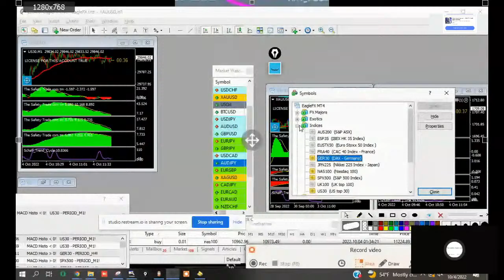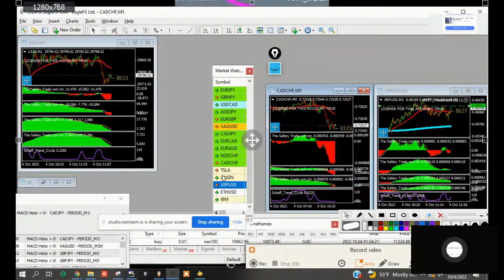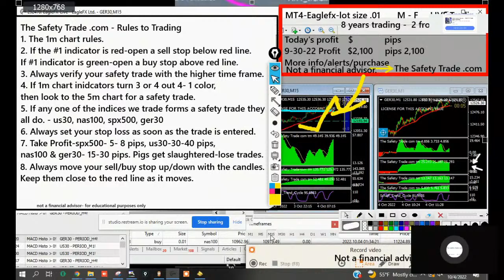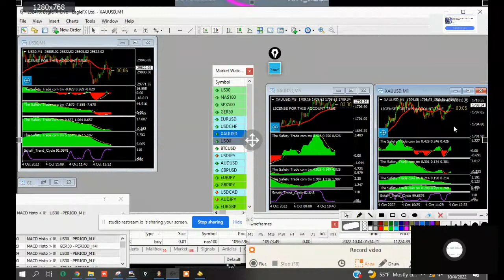10-4-22 LIVE Trading & Review of Upcoming Day-5.30 am est. $3,800 / pips made yesterday!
This is a daily morning review of all us30, nas100, spx500, ger30, gold, oil, and all major Forex currency pairs. Documenting my entry calls for the day. I will make additional entry calls throughout the day. Please remember to move your sell stops and buy stops up or down as the market moves up or down.

On 10-3-22 - I made 4 indice entree calls at 6.35 am est which are documented in a previous live YouTube video- 4 wins -0 loss - and made 3,800 pips-yes thats correct -3,800 pips in a single day of live trading.

@The Forex Safety Trading

The Safety Trade System is an exact step by step system of trading that I created - anything that can be charted on mt4.- The Safety Trade .com system works on - Bitcoin, gold, oil, all Forex pairs, all indices, everything. You can easily learn the system in 2-3 live video training sessions which are included in the price.

Please go to The Safety Trade .com to learn more or to get the system.